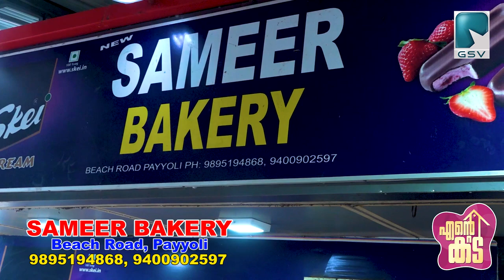നോമ്പുതുറ വിഭവങ്ങളുമായി 39 വർഷത്തെ പാരമ്പര്യത്തോടെ പയ്യോളി സമീർ ബേക്കറി..